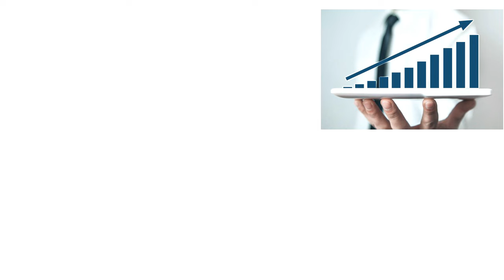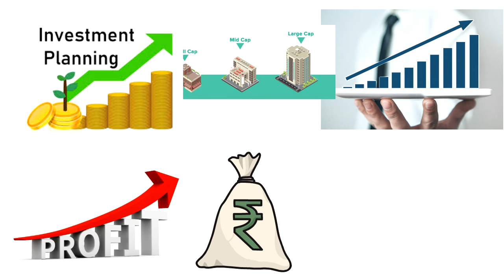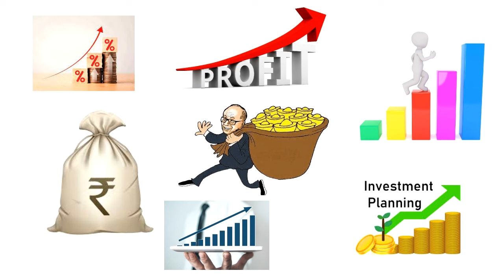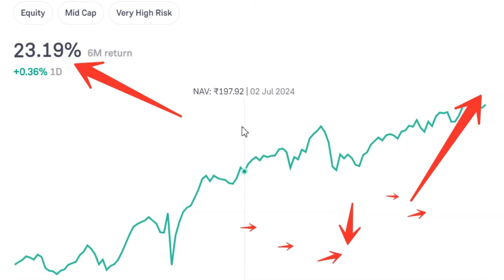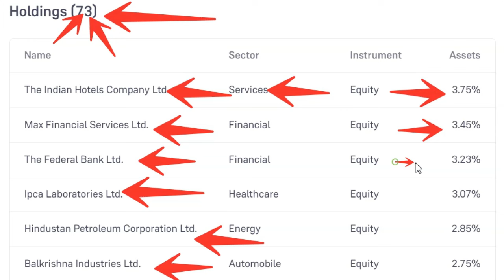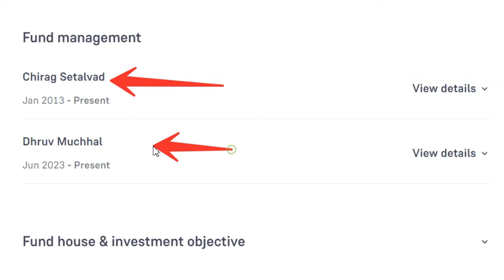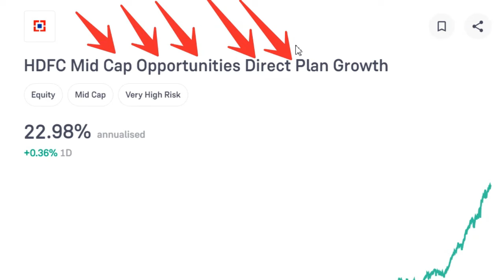HDFC || FD की तरह 1.42 लाख डाल दो बनेगा 5.53 करोड़ || Best HDFC Mutual Fund for Lumpsum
best mutual fund for one time investment.